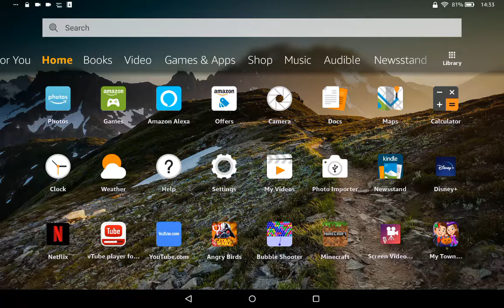Mystery (Minecraft mystery episode 1)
Hi this is my new series Minecraft mystery